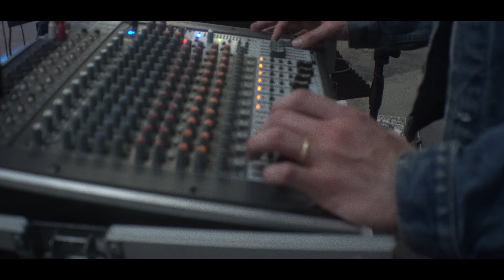LIVE MUSIC @POTEAU MAIN STREET EVENT CENTER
Main Street Event Center In Poteau, Oklahoma

Thank You To All The Bands For Killing It!!!
Please Show Love And Support To Them As The Continue To ROCK ON Alone Their Journeys!1